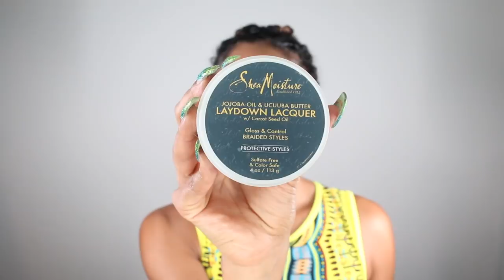Quick & Easy Box Braid Hairstyles! | BiancaReneeToday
I've had so much fun with these braids! It so easy to create different looks and hairstyles. Here are 15 Quick and Easy braided hairstyles for any occasion.

If you try one of these hairstyles, make sure to tag me on IG @MzBiancaRenee!

Amazon swimsuit

I got my laser treatments done at Laser Away in Woodland Hills California. to get more information on locations, pricing and services!